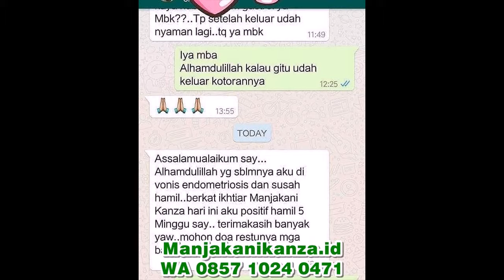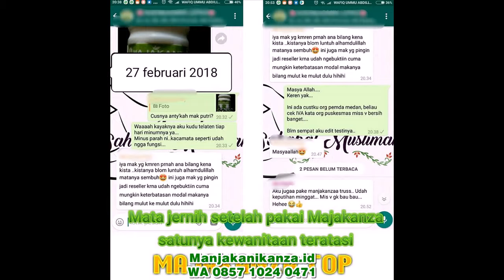WA 0857 1024 0471 obat pelancar haid telat 2 minggu